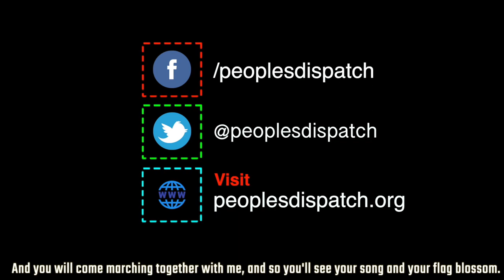US imposes sanctions on ICC over war crimes investigation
In today’s episode we take a look at US sanctions on the International Criminal Court for going ahead with war crimes investigation in Afghanistan committed by US-led forces, and more top news of the day.